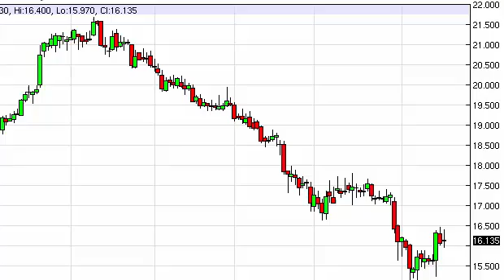Silver Technical Analysis for November 19, 2014 by FXEmpire.com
- November 19, 2014 commodity daily technical analysis for the Silver commodity.Find more information about Forex and Commodities News Technical Analysis Fundamental Analysis and Brokers on FX Empire